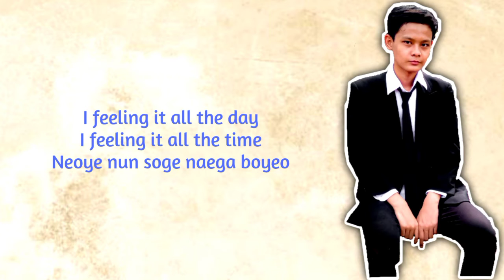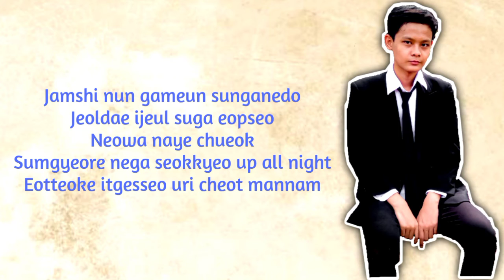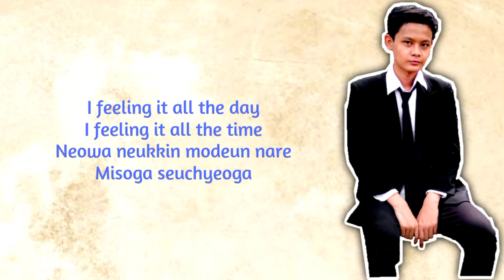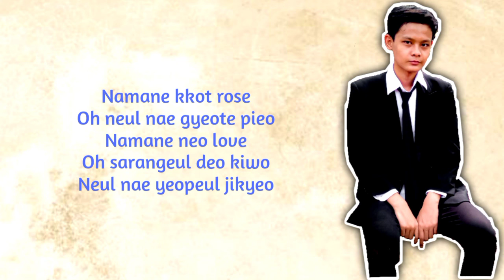AL - L.O.V.E (DEBUT)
Keep support him as first male soloist and feel free to give some feedback on the comment, so he can improve it😉

Audio mixer : AL
Video editor : Somi